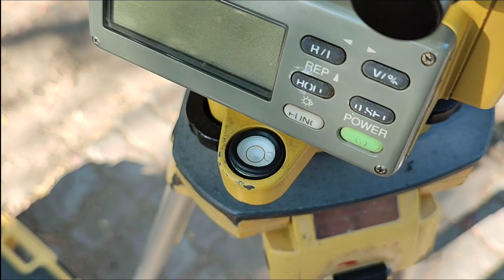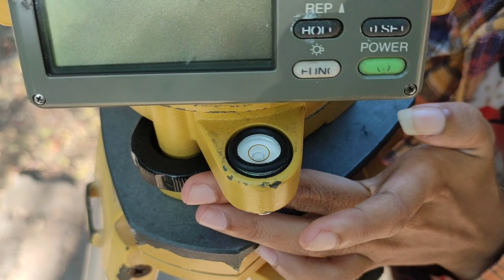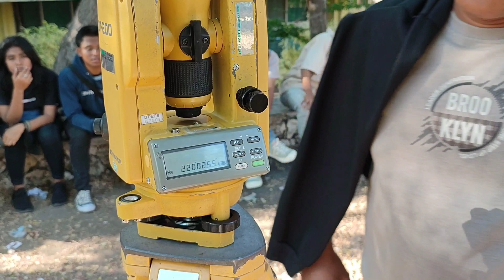Vlog "Cara sederhana memakai Teodolit"